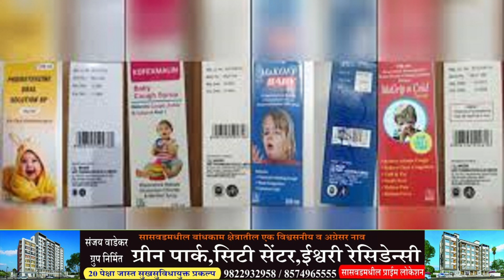पुरंदर न्युज:- दिवसभरातील बातम्या. दिनांक १६/१२/२०२२